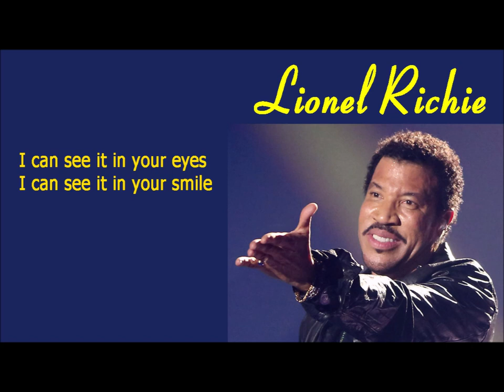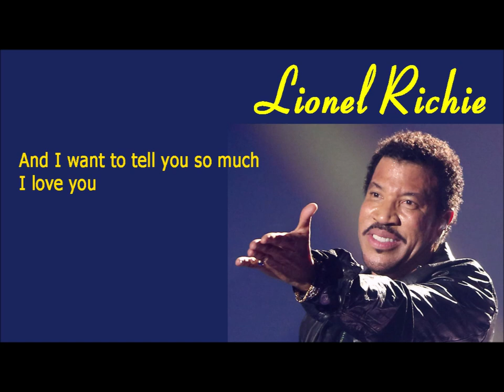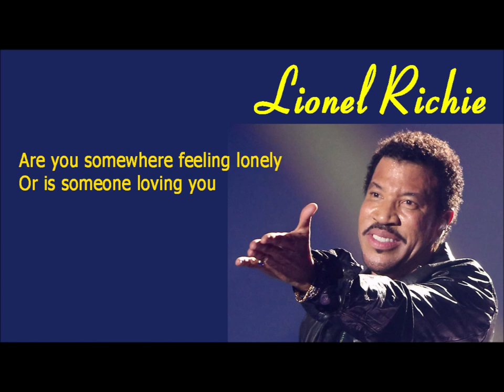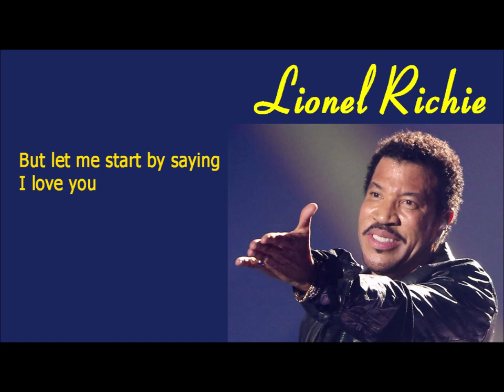Lionel Richie - Hello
"Hello" is a song by Lionel Richie.
Taken as the third single from his second solo album Can't Slow Down, the song was released in 1984 and reached number one on three Billboard music charts: the pop chart (for two weeks), the R&B chart (for three weeks), and the adult contemporary chart (for six weeks).
The song also went to number one in the UK Singles Chart for six weeks.
The song later inspired a lawsuit by songwriter Marjorie Hoffman White, who accused Richie of plagiarizing her composition "I'm Not Ready to Go".